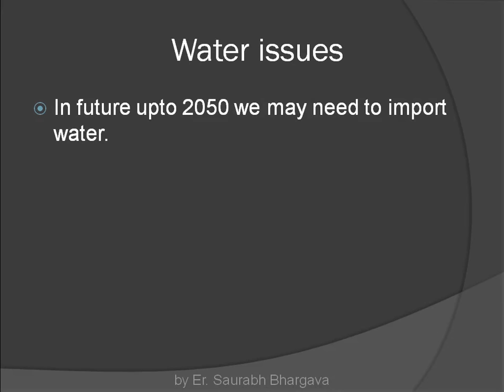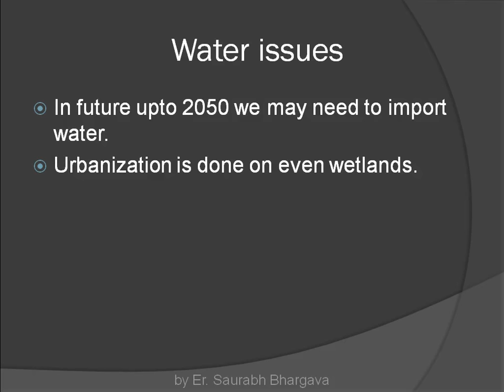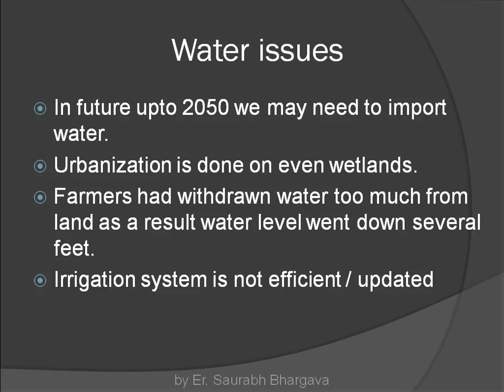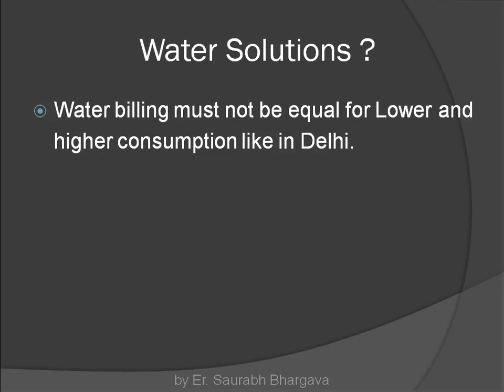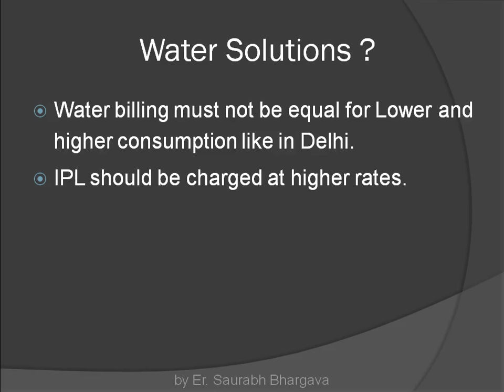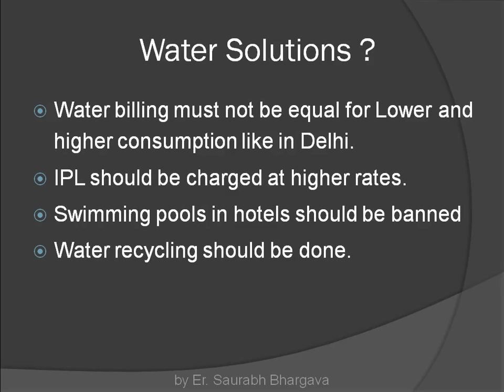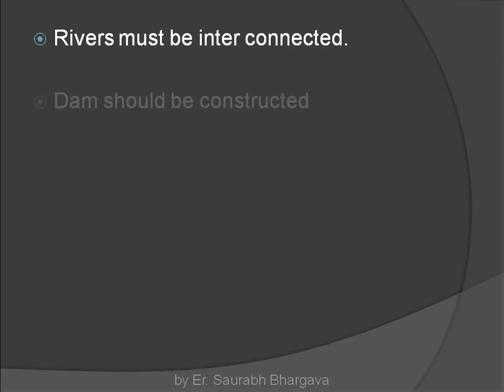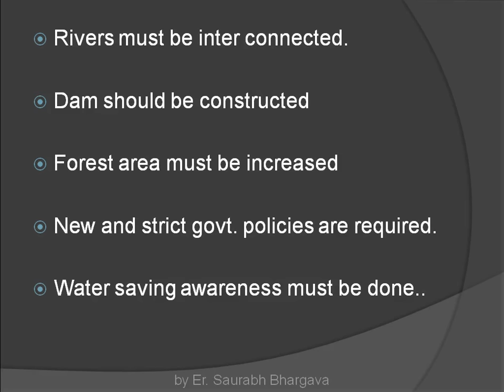for IAS, UPSC, Civil Services Exams - water issues & solution by Saurabh Bhargava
Water issues in India and developing countries for IAS aspirants - water issues & solution